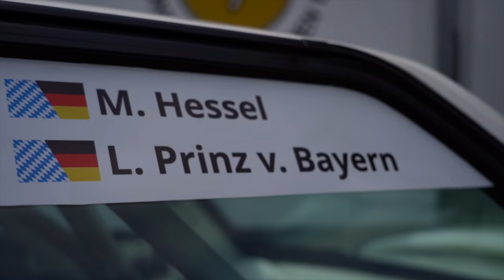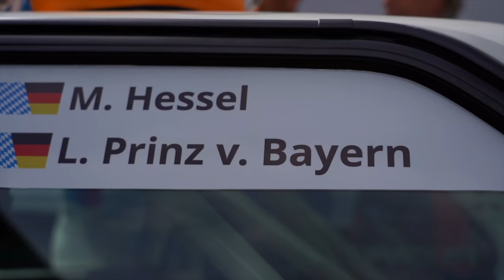Leopold Prinz von Bayern - DTM Classic - BMW 320 iS - Marc Hessel - Zweipunktnull Group - Düsseldorf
Bei der DTM Classic, die bereits in zwei Wochen auf dem Eurospeedway Lausitz in die mit Spannung erwartete Saison 2022 startet, wird auch eine neue Formation in Erscheinung treten. Leopold Prinz von Bayern und Marc Hessel bereichern das „fahrende Geschichtsbuch der Deutschen Tourenwagen-Meisterschaft“ als Team. Ihr Einsatzfahrzeug: ein besonderer BMW, der als „Dä Schmal“ im Vorjahr für Furore gesorgt hat. Der BMW 320 iS der Zweipunktnull Automotive Group geht als Geheimfavorit ins Rennen.

Die Schlagzeilen:

Neue Kombination: Leopold Prinz von Bayern und Marc Hessel erinnern mit ihrem Teamauftritt an ihre eigene Vergangenheit in der Deutschen Tourenwagen-Meisterschaft (DTM).

Performance in Düsseldorf: Die Zweipunktnull Group um Martin Stranzl und Sebastian Küppers übernimmt den Einsatz, unterstützt von altbewährten und neuen Partnern.

Hochkarätige Bühne: Die DTM Classic bietet im Rahmen der heutigen DTM ein unvergleichliches Umfeld mit Spitzensport, professioneller Livestream-Coverage und Online-TV.

Düsseldorf. Leopold Prinz von Bayern und Marc Hessel fahren 2022 gemeinsam Rennen. Mit dem rund 300 PS leistenden BMW 320 iS der Baureihe E30 bilden die beiden ehemaligen DTM-Piloten bei der DTM Classic ein Team. Bereits in zwei Wochen startet die Saison 2022 auf dem Eurospeedway Lausitz mit seiner spektakulären Steilkurve, dem Turn 1. Die Vorbereitungen laufen auf Hochtouren, auch beim Einsatzteam Zweipunktnull aus Düsseldorf. Die Mannschaft um Martin Stranzl und Sebastian Küppers bringt insgesamt drei BMW-Fahrzeuge in verschiedenen Klassen der DTM Classic an den Start. Vor vier Jahren trat der Rennstall aus dem Rheinland bei den Tourenwagen Classics, der Vorläuferserie der DTM Classic, erstmals in Erscheinung. Schon damals war Marc Hessel einer der beiden Stammpiloten. Die Zusammenarbeit zwischen ihm und seiner Mannschaft geht in das fünfte Jahr.

Leopold Prinz von Bayern hingegen ist neu bei Zweipunktnull. Für seine Vergangenheit in der 1984 gegründeten Deutschen Produktionswagen-Meisterschaft und der 1986 nachfolgenden DTM gilt das nicht. Mit dem BMW 635 CSi Coupé war er am 11. März 1984 im belgischen Zolder nicht nur ein Teilnehmer der ersten Stunde, sondern bis 1992 bei insgesamt 80 Rennen der ersten Tourenwagen-Bundesliga dabei. Der Ur-Ur-Urenkel König Ludwigs I. von Bayern nahm darüber hinaus dreimal an den 24 Stunden von Le Mans teil, 1984 mit dem Porsche 956 Gruppe C. Bei der DTM Classic 2022 wird „Prinz Poldi“, wie er im Volksmund genannt wird, bei vier Rennveranstaltungen ins Lenkrad greifen.

Den Auftakt bildet für ihn am ersten Wochenende im Juli 2022 der Norisring im Herzen Nürnbergs. „Dort fahre ich seit bald 40 Jahren Rennen“, blickt er dem Heimspiel auf bayerischem Boden entgegen. „1981 kam ich dort mit dem BMW M1 auf den dritten Platz und erhielt aus den Händen unseres damaligen Landesvaters Franz Josef Strauss den Siegerpokal – er war der Meinung, diese Trophäe stünde mir zu.“ Unterstützt von der renommierten Privatbank Donner & Reuschel möchte sich seine Königliche Hoheit auch in diesem Jahr in Szene setzen. „Mir gefällt der Wertungsmodus der DTM Classic“, stellt der Routinier fest, „wir sind zwar zu zweit auf einem Auto gemeldet, aber jeder von uns beiden hat an einem DTM-Wochenende sein eigenes Qualifying und sein eigenes Rennen.“

Marc Hessel pflichtet ihm bei. Mit „Dä Schmal“ absolvierte der gebürtige Bonner, der inzwischen wie Leopold Prinz von Bayern am Starnberger See lebt, 2021 ein Entwicklungsjahr. „Wir haben intensiv mit der ehemaligen Prodrive-Karosserie gearbeitet und uns immer weiter verbessert“, stellt er fest. Im niederländischen Assen zelebrierte der ehemalige Werksjunior bei BMW-Zakspeed in der DTM-Saison 1987 eine Aufholjagd, die fast zu einem ersten Sieg geführt hätte. „Der BMW 320 iS hat Potenzial“, versichert Hessel, der sich sorgfältig auf die Strapazen im Cockpit vorbereitet hat. „Im Jahr lege ich an die 1.000 Laufkilometer zurück, ich nehme die Sache sehr ernst.“

Dem pflichtet auch Teamchef Sebastian Küppers bei: „Wir haben in den zurückliegenden vier Jahren mit sehr vielen professionellen Fahrern zusammengearbeitet, aber diese Konstellation ist einzigartig, die Atmosphäre im Team ist entsprechend positiv – wir freuen uns auf eine großartige Saison mit langjährigen Partnern wie H&R, Rowe, Manager Review und nicht zuletzt der BMW Niederlassung hier in Düsseldorf.“ Dass zu den drei bereits fest gesetzten BMW-Renntourenwagen im Laufe des Jahres noch ein vierter hinzukommen könnte, ist ein offenes Geheimnis. „Ja, es stimmt“, räumt Küppers ein, „wir haben zusätzlich noch ein Restaurationsprojekt in Vorbereitung, an das sich die Fans der klassischen DTM ganz bestimmt noch erinnern werden.“

Fazit: Der Bayern-Express fährt in diesem Jahr in Düsseldorf los. Für Leopold Prinz von Bayern geht das völlig in Ordnung. „Meine Gattin stammt aus Velbert, ganz in der Nähe - also, eine gute Verbindung zum Rheinland pflege ich schon lange.“

Text: netzwerkeins GmbH, Carsten Krome